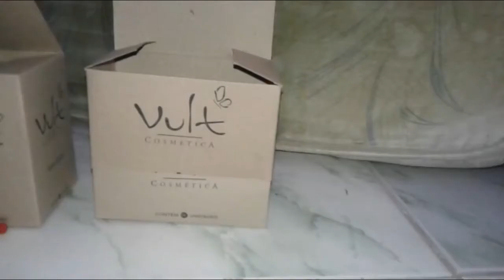TROLANDO MINHA MÃE